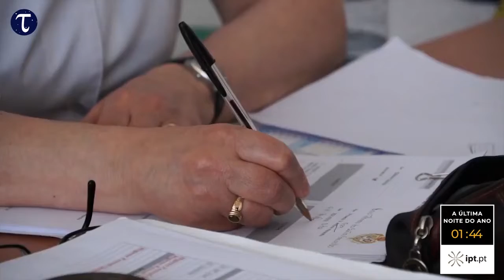Igreja da Santa Casa da Misericórdia abre ao publico este ano